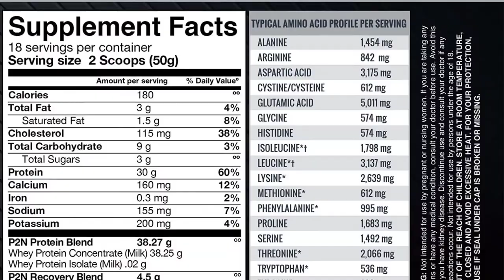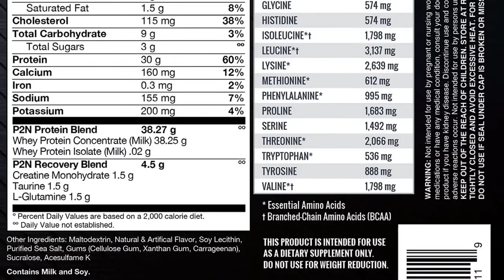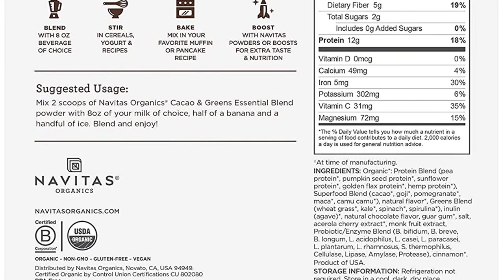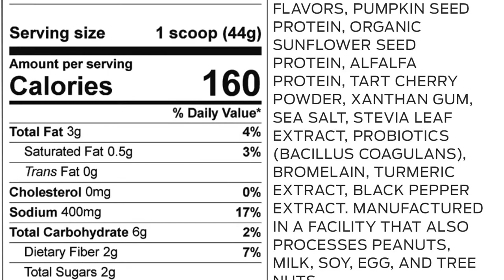Best 5 Protein Powders| Easy To Decide | Best Gadget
5.P2N Peak Performance - Best Budget Protein Powder.

4. Garden of Life - Best Vegan Protein Powder.

3.  Navitas Organics - Best Organic Protein Powder.

2. Vega Sport Protein Powder - Best Plant Based Protein Powder.

1. OPTIMUM NUTRITION  - Best Overall Protein Powder.